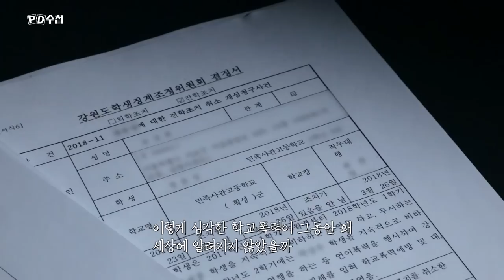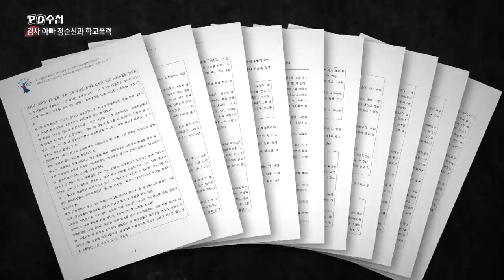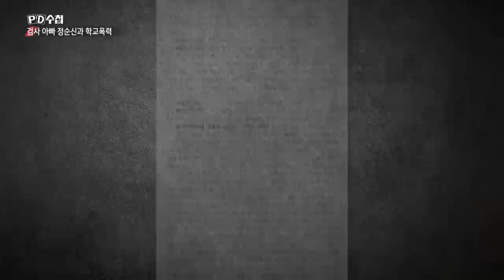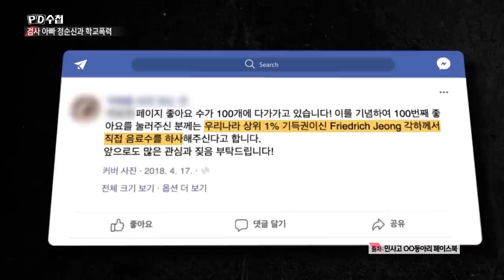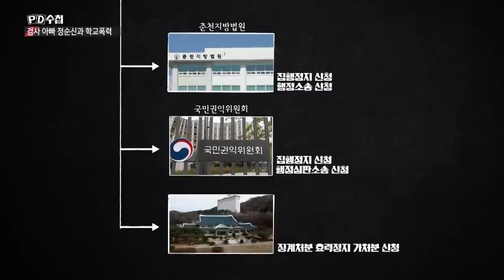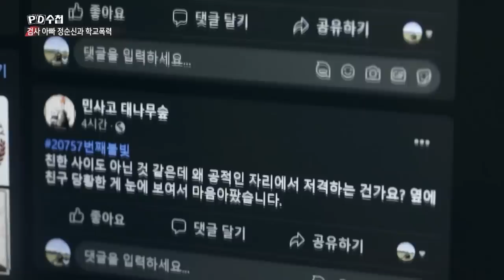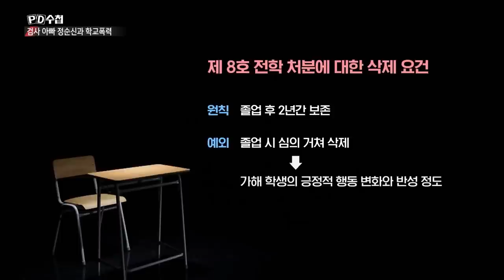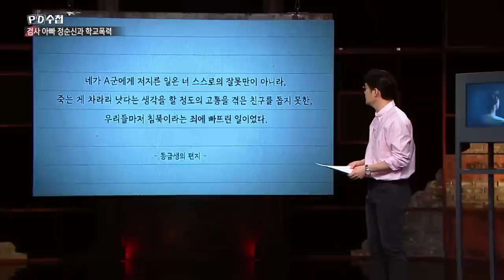[Full] 검사아빠 정순신과 학교폭력_MBC 2023년 3월 21일 방송